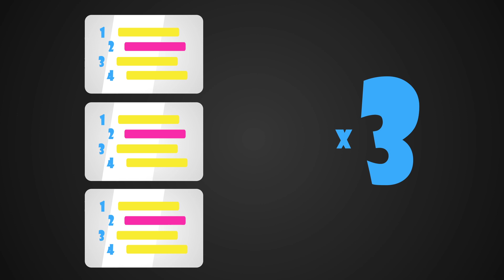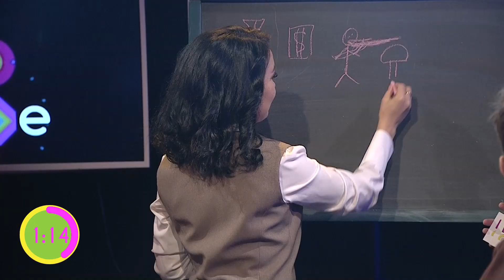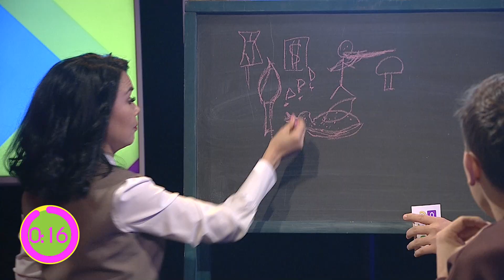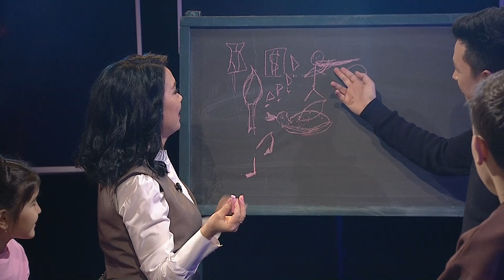Әлләсе | 03.12.2023 | ТАМЫР